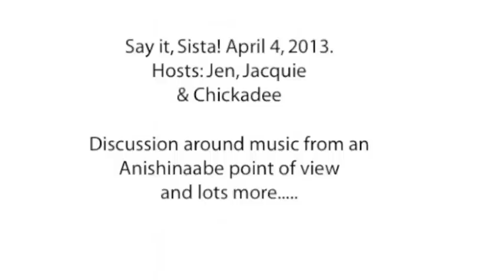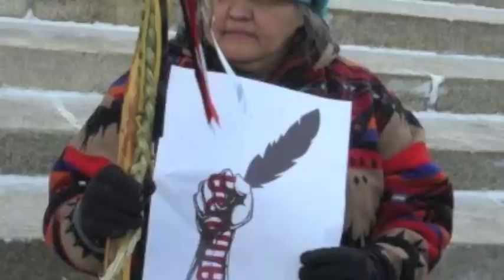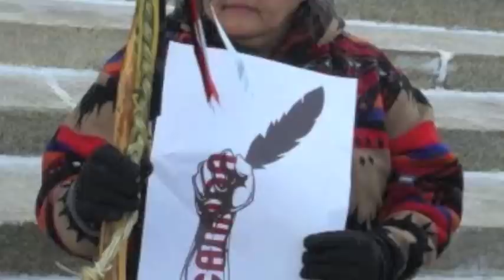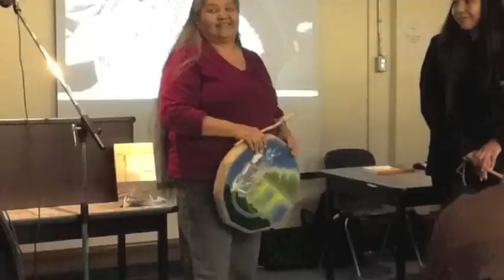Say it Chick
Chickadee Richard on Say it, Sista, CKUW 95.9 fm April 4, 2013